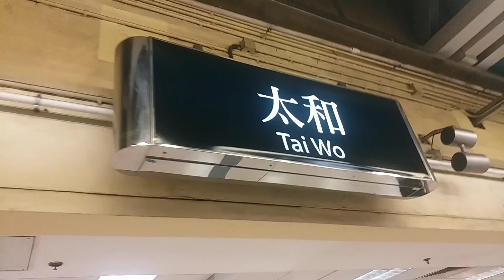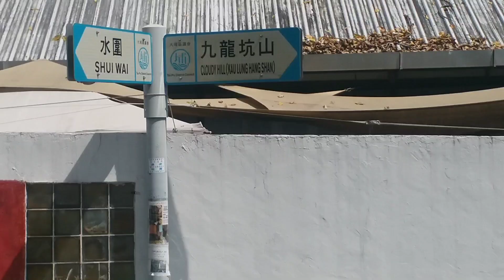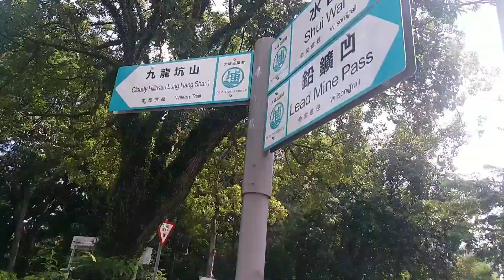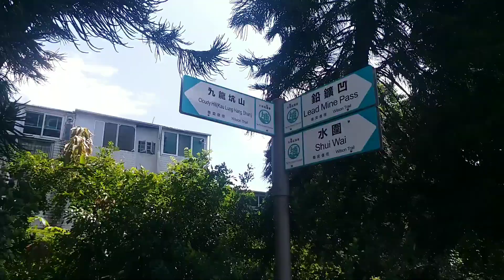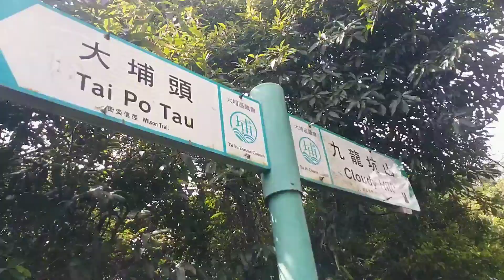Unfinished Hike at Cloudy Hill hike/Kau Lung Hang shan Hike